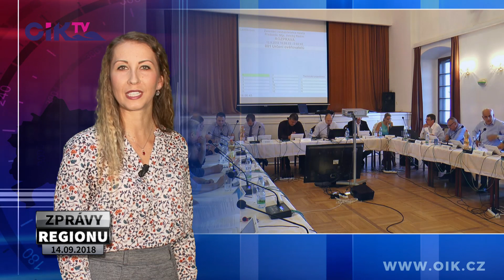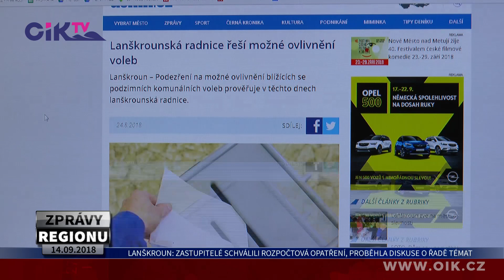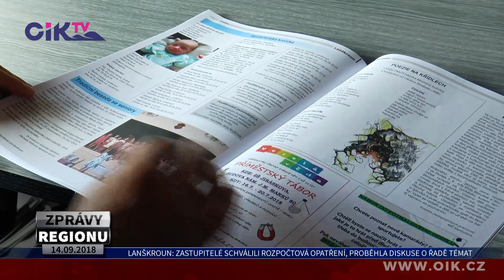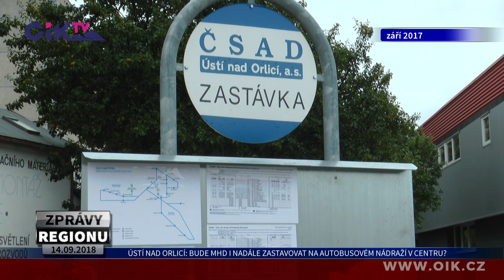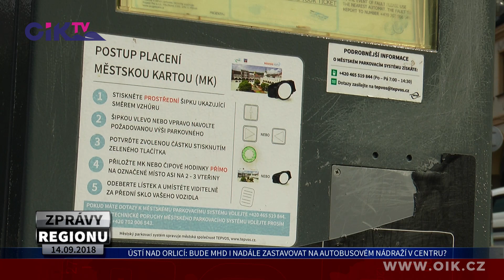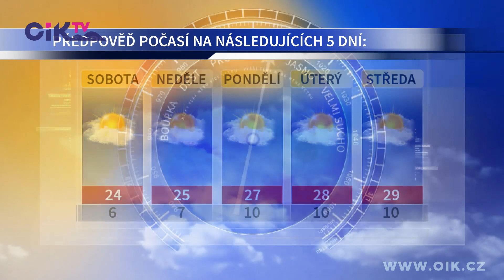ZPRÁVY REGIONU 14.09.2018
Zastupitelé schválili rozpočtová opatření, proběhla diskuse o řadě témat - Bude MHD i nadále zastavovat na autobusovém nádraží v centru města? - “Lanškrounská Kopa” na svých trasách uvítala rekordních 8 692 turistů - V Malé scéně je k vidění “Rozmanitost fotografie” - Hokejbalistům Lokomotivy vstup do sezóny nevyšel - Počasí regionu